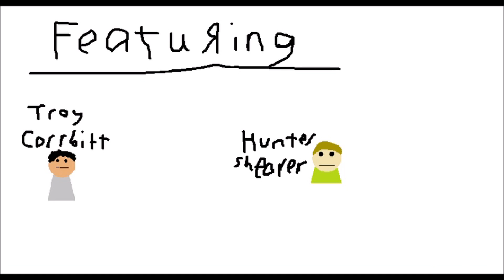PNN episode 6